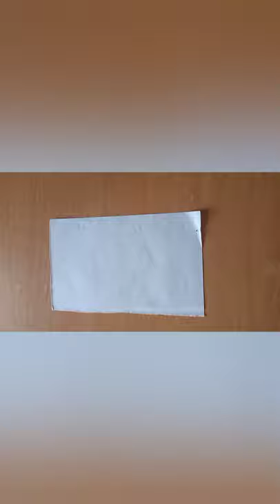finger print drawing Honey bee